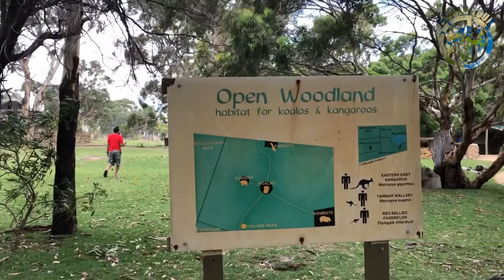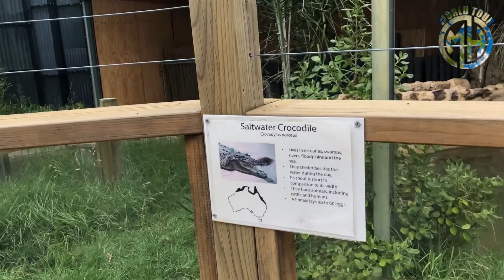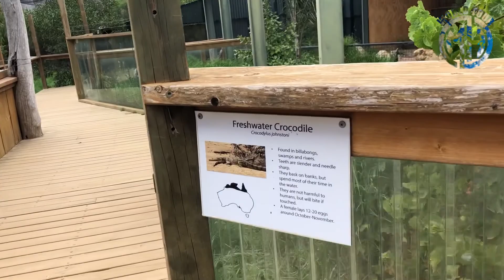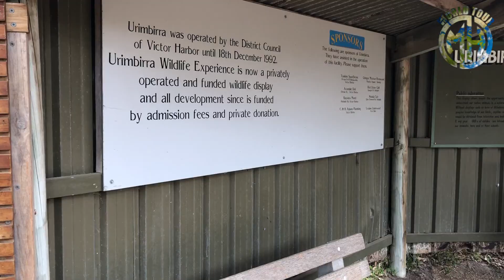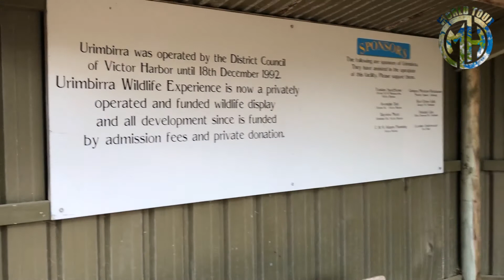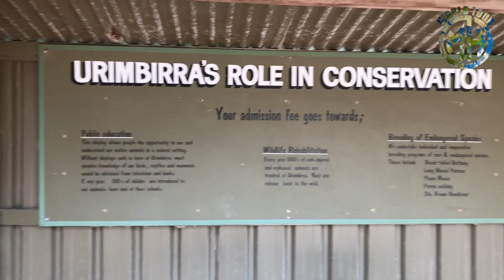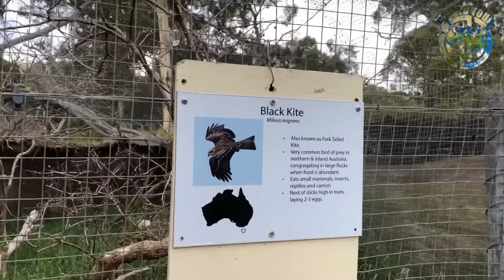Urimbira Wildlife Park South Australia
Welcome to Urimbirra Wildlife Park
One of South Australia’s most exciting tourist attractions. Urimbirra Wildlife Park is located in Hindmarsh Valley just 5 minutes from Victor Harbor,  a favoured holiday destination. We have a range of Australian animals and a wonderful park for you to explore every day (including Public Holidays). Pet a kangaroo, pat a koala, feed an emu and watch a professional snake handler! Our exciting list of activities will ensure you have a fantastic day in Victor Harbor, South Australia.

If you like this video then give this video a big thumbs up.
We will pay heed to your comment.